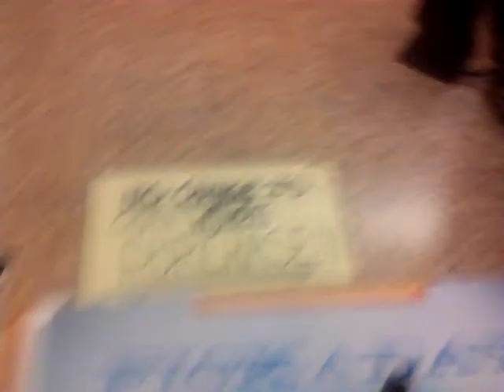BabyDzyTv In The Grove # 5